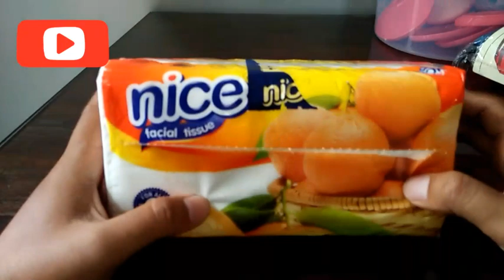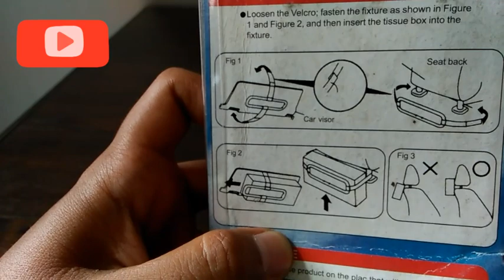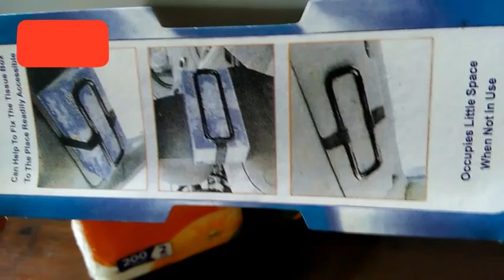REVIEW TISSUE PAPER BOX HOLDER (TEMPAT TISU MOBIL)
TERIMA KASIH
TERUS BERKARYA
TETAP SEMANGAT